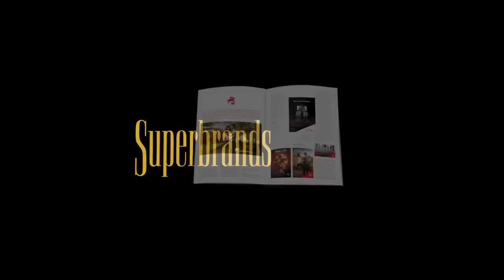CTT (Portugal) V2 Superbrands TV Brand Video - Portuguese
CTT is a Superbrand.

CTT has a history of almost 500 years of dedication, commitment and professionalism to bring the Portuguese people closer to the world.

CTT has always been an important partner for companies, creating innovative solutions that help in communicating their businesses.

While operating in a competitive market, CTT has a clear business strategy based on different strategic pillars: preserving the value of the mail business, growing orders through e-commerce, and developing the Network of Stores and Distribution.

The launch of Banco CTT was also a very important step in order to complete and expand the Financial Services business.

The new CTT, Driving us forward, institutional claim, reinforced by the Banco CTT launch campaign, uses the horse, the symbol of the CTT brand, representing the values of trust and closeness, anchored in a design that affirms this.

At CTT Bank we are moved by the will of the Portuguese people to have a simpler bank in which they can trust. Based on the signature – “CTT Bank: The bank that drives us forward.”

The CTT e-segue service offers constant innovation, in terms of convenience and the flexible solutions, where the recipient decides the day, time and place in which an order is delivered, quickly and simply — just as they claim: “It's your next step that moves us.”

As part of the response to new communication needs in the area of mail advertising, CTT recently launched the new CTT Ads service, which combines physical communication (physical mail) with other media (e-mail and SMS).

CTT Ads - Advertising Solutions. Your brand in good hands.